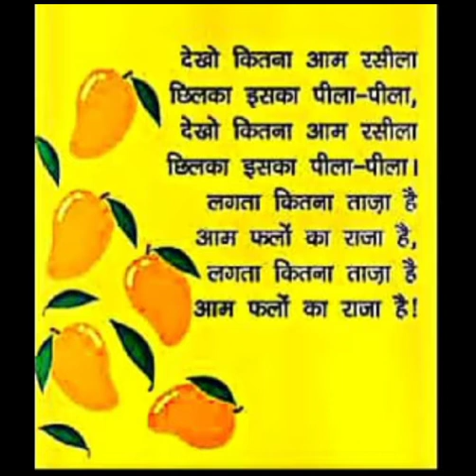आम फलों का राजा है कविता